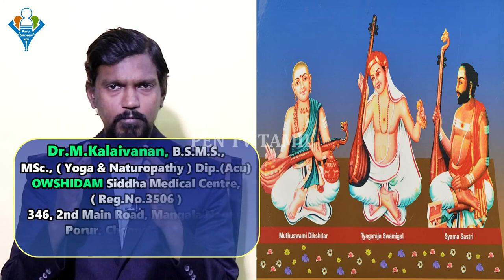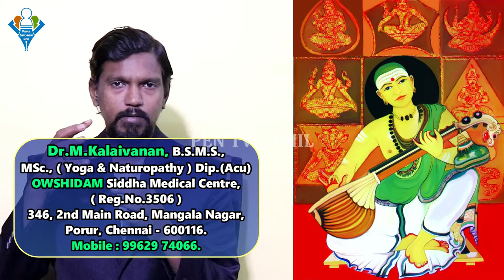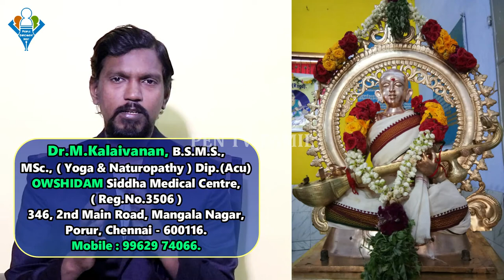முத்துசுவாமி தீட்சிதர் செய்த அற்புதங்கள் | Muthuswami Dikshitar & His miracles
இசை மும்மூர்த்திர்களில் ஒருவராக போற்றப்படுபவர் முத்துசாமி தீட்சிதர். இராமசுவாமி தீட்சிதருக்கும் சுப்புலட்சுமி அம்மையாருக்கும் மகனாக 1776ம் ஆண்டு பிறந்தவர். தனது 40 வயது வரை குழந்தை இல்லாத நிலையில் வைத்தீஸ்வரன் கோயில் முத்துகுமாரஸ்வாமி அருளால் இக்குழந்தை பிறந்ததால் இறைவன் கருணையில் மகிழ்ந்து அந்த சுவாமியின் திருப்பெயரையே குழந்தைக்குச் சூட்டியிருக்கின்றனர் பெற்றோர். தெலுங்கு சமஸ்கிருதம் மொழிகளையும் இசையையும் தன் தந்தையாரிடமே கற்றவர். இளம் வயதிலேயே இவருக்குத் திருமணம் நடந்தேறியிருக்கின்றது. இசையுடன் வீணை வாசிப்பதிலும் மிகச் சிறந்த தேர்ச்சி பெற்றவராக விளங்கியிருக்கின்றார்.
இவர் தெலுங்கு, சமஸ்கிருதத்தில் பாண்டித்யம் பெற்றவர்;  தெய்வத் திருவருளால் சங்கீத சாஸ்திர மேதை ஆனவர்; வீணை பயிற்சியும் நிரம்பப் பெற்றவர்;  ஜோதிடம், மந்திர சாஸ்திரங்கள் முறையாகக் கற்றுத் தேர்ந்தவர். யமுனா கல்யாணி, பிருந்தாவன சாரங்கா போன்ற இந்துஸ்தானி ராகங்களை கர்நாடக சங்கீதத்தில் சேர்த்தவர். கங்கையில் மந்திர சித்தியால் தெய்வீக வீனை பெற்றவர்.